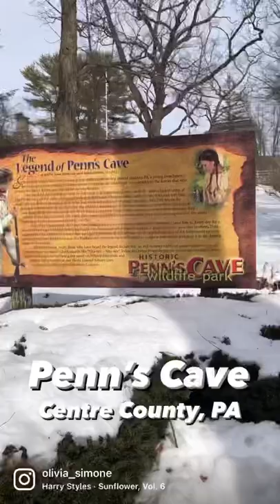A trip down into Penn’s Cave! This cavern boat tour is a fun activity 15 mi outside State College